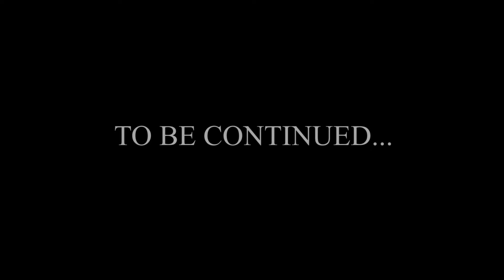Provedite dan s vladaricom društvenih mreža Matejom Frajsberger